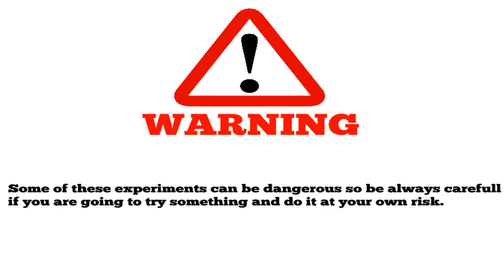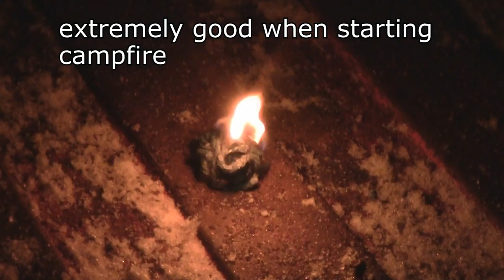Nature survival hacks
Fire is your best buddy if you want to survive in nature. Here is couple tips.